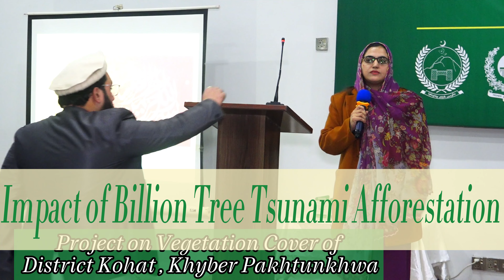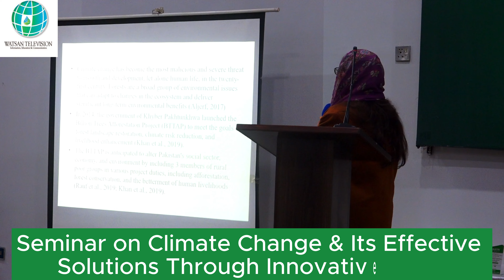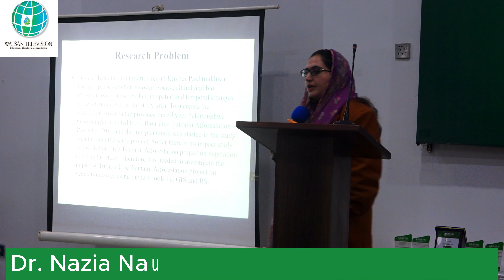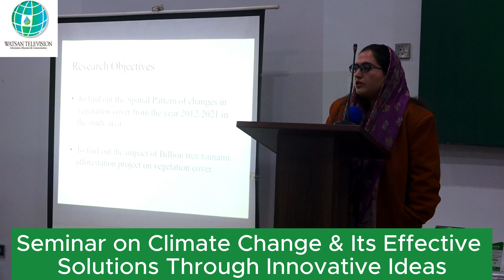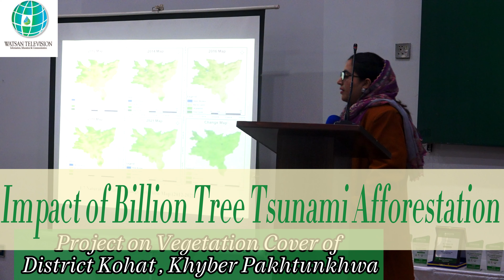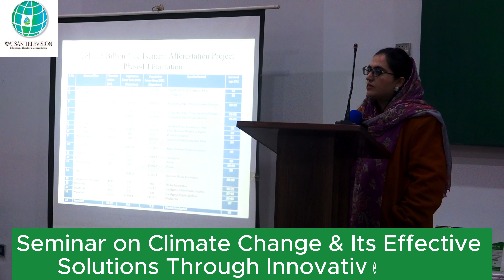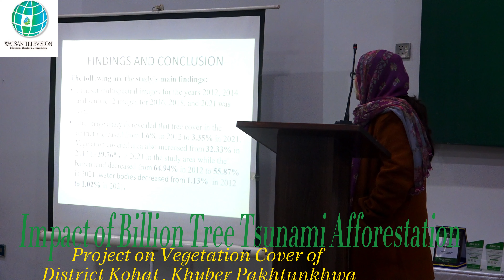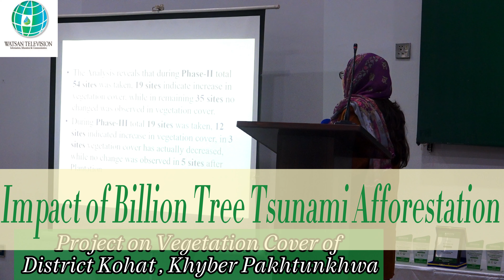Impact of Billion Tree Tsunami| Project on Vegetation Cover of District Kohat |Dr.Nazia Naureen UoP